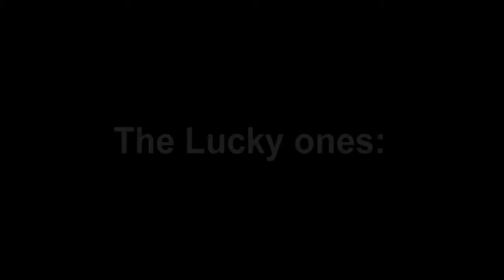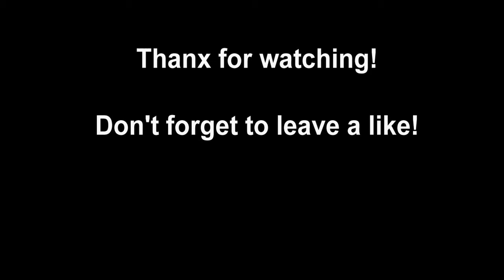WHYYYYY?-2 Fifa 13 montage.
Like I promised: My second WHYYYYYY fifa montage! Enjoy!